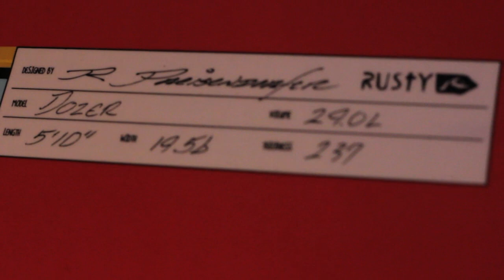SURFTECH RUSTY DOZER PRO CARBON, ION EIZAGUIRRE